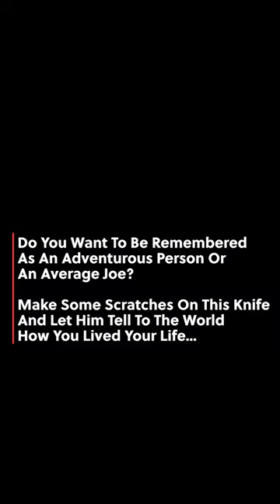Do you know about this High-end Swordfish Camping Folding Knife ?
High-end Swordfish Folding Knife M390 Balde TC4 Handle EDC Knife Pocket Knife Outdoor Knife Camping Jungle Knife